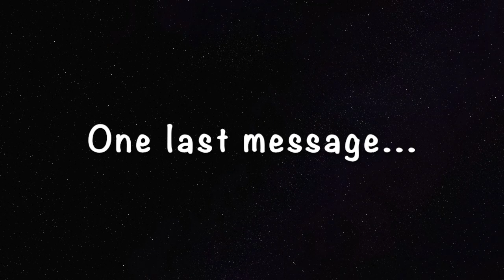SEL Week 2020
Here is a motivational video directed towards, but not limited to, the freshman class that shares words of encouragement and support from people who care in Eagle Country.

This video is a part of the Southwest SEL Week that focuses on wellbeing and self-care for all of Eagles. SHS SEL Week days are as follows: Motivational Monday, Take a Break Tuesday, Wisdom Wednesday, Talk about it Thursday, and Fun Friday.

Good luck and finish the first semester strong! Go Eagles!